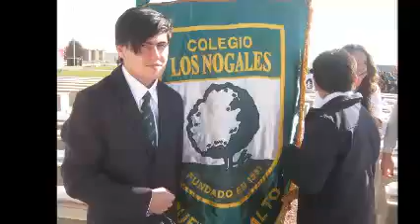Un santo que visitó Chile.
Nos enseñó a construir la paz